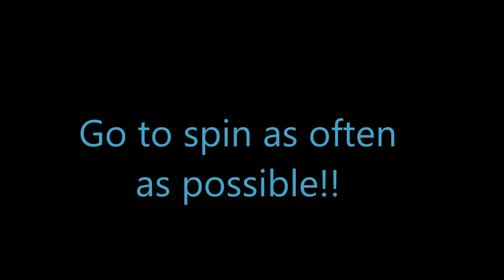Argonauts Agency 5 - Captive Of Circe CE Level 57